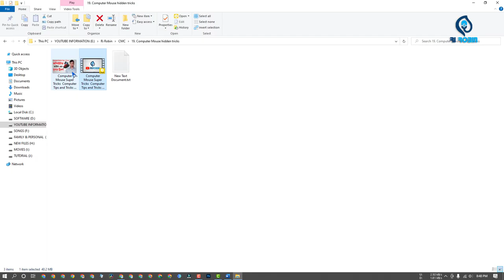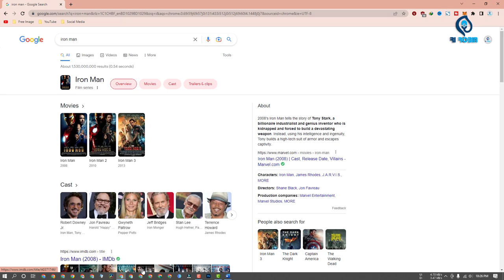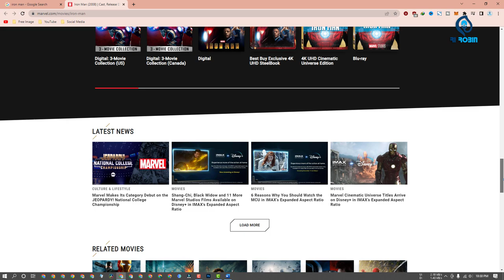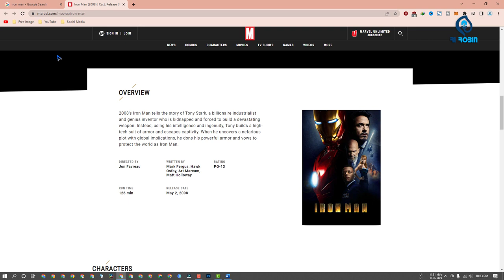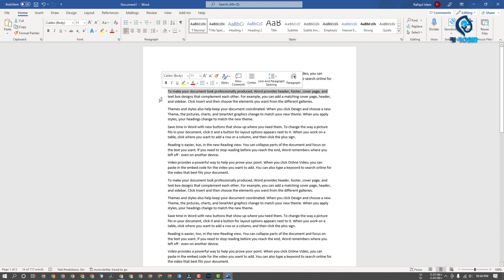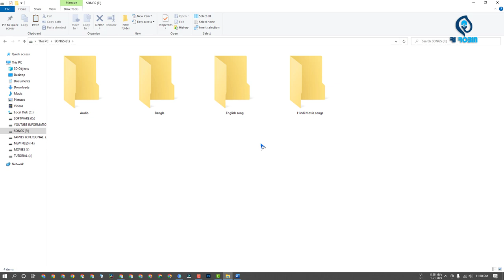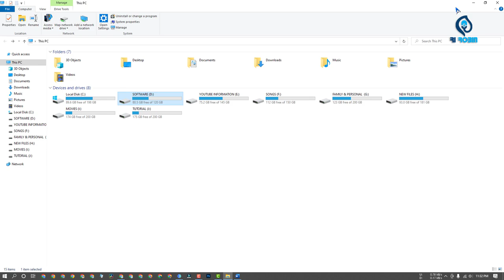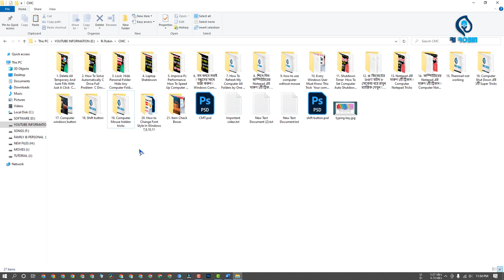7 Super Use Of Computer Mouse You Must Know | Computer Mouse Awesome Tips And Tricks In Bangla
7 Super Use Of Computer Mouse You Must Know | Computer Mouse Awesome Tips And Tricks In Bangla

Mouse is one of the most important parts of a computer. Without a mouse, we cannot run our computer properly. Even laptop users also use the mouse. Because we all know computer mouse can boost up our working performance. But Most computer users don't have proper knowledge of the uses of a mouse. In this video, I will show you 7 Tips and Tricks for a mouse that will boost your computer working speed. If You apply them to your daily use. So watch this video until the end. Thanks.

Aamer Website Paben.

Video: 7 Super Use Of Computer Mouse You Must Know | Computer Mouse Awesome Tips And Tricks In Bangla